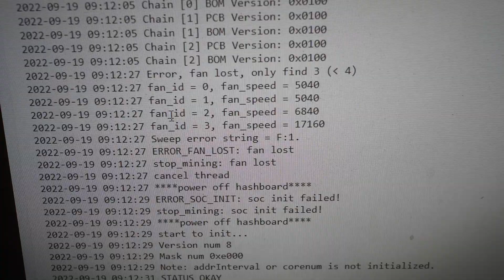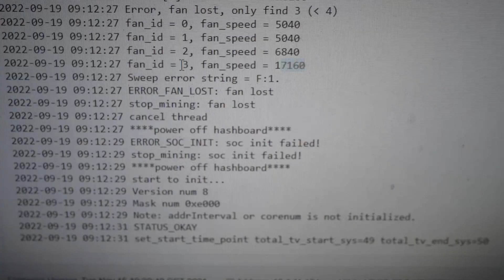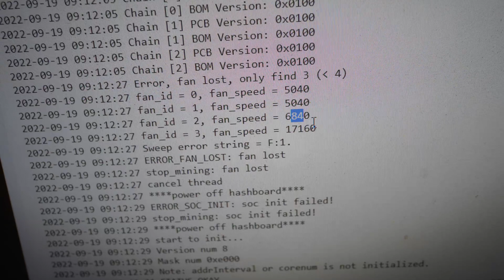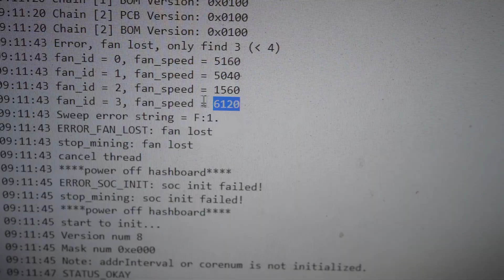Bitcoin Farm - Problems with Fans - How to Fix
We have some dead fans on our S19j Pro. Their sensors go bad or they dont spin at all. How do we fix these issues? Watch to find out.
Interested in Crypto Mining? Afraid of inflation?
Own Your Rig / Build with Crypto LLC